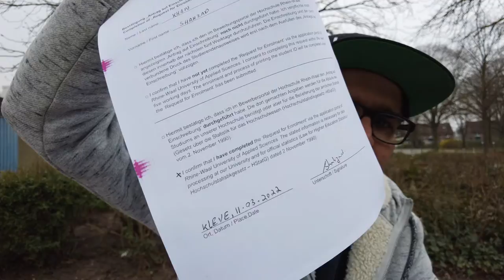Hochschule Rhein-Waal University Germany Enrollment Process (URDU VLOG)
This video is the second part where i have explained how to get enrolled after applying and getting admission from HochSchule Rhein-Waal university of applied sciences which is located in Kleve, NRW, Germany. After you have received your admission via e-mail you need to fill online application form and submit for consideration. To do this process you will get link via email to complete it.

in Second part you need to send number of these documents to university on the email they will ask you to send. There are 8 documents you need to send via email to get enrolled properly in the university.

1. Student visa (You got from your Country)
2. Admission letter (In German)
3. Passport size photograph
4. Passport copy.
5. Health Insurance
6. Request for enrollment forms Signed and completed which can be downloaded in the link university has sent.
7. All the documents You already uploaded on the Uni-Assist.
8. Confirmation of payment of Semester fee.

After sending all these documents within 2 to 3 weeks you get you semester ticket and you are successfully enrolled.